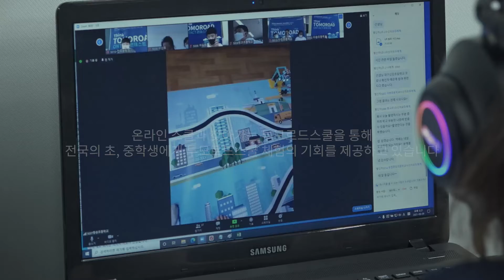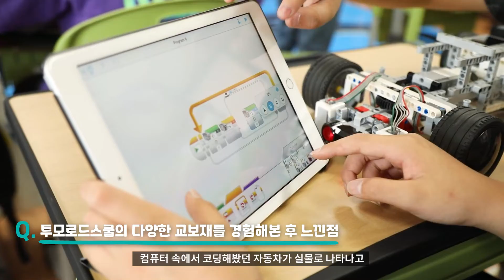[투모로드스쿨 스토리] 투모로드스쿨 선생님 인터뷰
앞으로도 폭스바겐그룹코리아는 미래 인재를 양성을 위해 전국의 선생님들과 함께 노력할 것입니다. 내일의 꿈을 위해 오늘의 땀과 노력을 아끼지 않는 선생님들을 응원해주세요.

* 투모로드는 폭스바겐그룹코리아의 사회공헌 이니셔티브입니다.
* 본 촬영은 코로나 19 방역수칙을 준수하여 진행하였습니다.